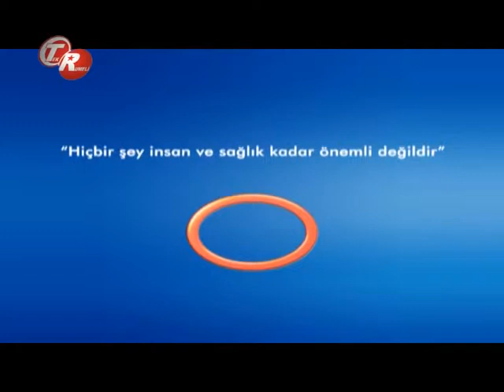Radyolojik Tetkikler Zararlımıdır ?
Radyolojik Tetkikler Zararlımıdır ? Avrasya Hospital Radyoloji Uzmanı Dr.Ahmet Altun bilgilendiriyor.